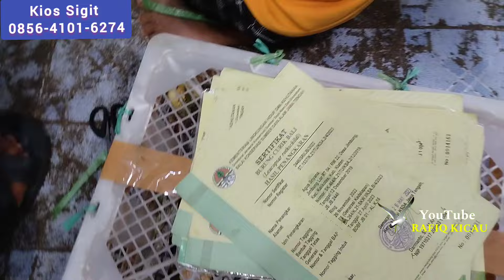🎉 KABAR GEMBIRA DARI KIOS SIGIT ADA PROMO GEDEN JELANG RAMADHAN DI PASAR BURUNG PRAMUKA HARI INI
Assalamu'alaikum wr wb Sahabat kicau Mania...Seperti biasa @RAFIQ KICAU Hadir Kembali Di Pasar Burung Pramuka Matraman Jakarta Timur Dengan Judul.
Alamat Lengkap Pasar Burung Pramuka 8,Jl.kayu manis Utara No.19,RT.8/RW.1,Kayu Manis,KebunJeruk,Daerah Khusus Ibukota Jakarta 13140 INDONESA 🇮🇩
Kali ini kios yg kita review
⚡KIOS ⚡
( MAS SIGIT)
LANTAI DASAR PASAR BURUNG PRAMUKA  MATRAMAN JAKARTA TIMUR
Kontak Kios mas Sigit

Kontak Bagian Pengiriman

Tersedia   Berbagai Macam BURUNG 👇
Cucak Rowo
Murai batu trotol
Murai batu pastol
Murai batu gacoran
Murai batu betina
C cungko
Cucak ijo
Cucak ranting
Kacer
Kenari
Jalak Mawar
Jalak brahmana
Jalak suren
Jalak putih
Jalak Hongkong
Jalak Bali
Poksay jambul import
Poksay Hongkong
Anis merah
Anis kembang
Parkit
Redsiskin
Robin
Wambi
Wambi mini
Kepodang jawa
Kepodang Papua
Ara Mata merah
Tuwu
Jagal Papua
Bilbong
Pitohui
Cucak emas
Cucak pantai
Pitohui
Perkutut
Yuhina
Robin
Poksay jambul
Poksay Lesser
Gelatik belong
Trucukan
Srigunting
Zebravins
DLL
Pasar Hewan jatinegara, Pasar burung kebayoran lama,Pasar burung bandar Lampung